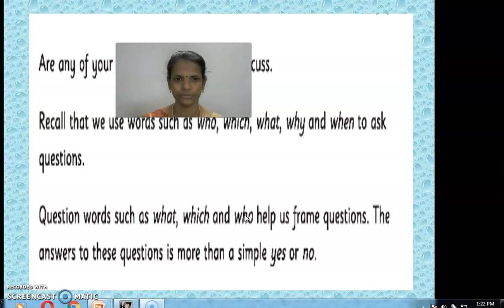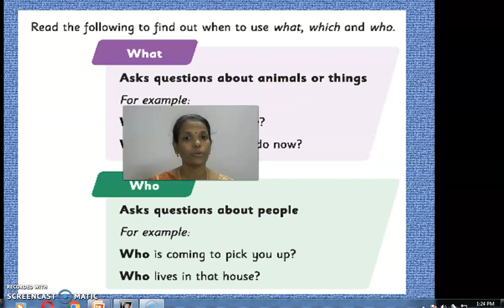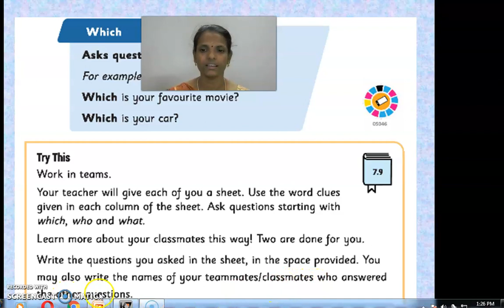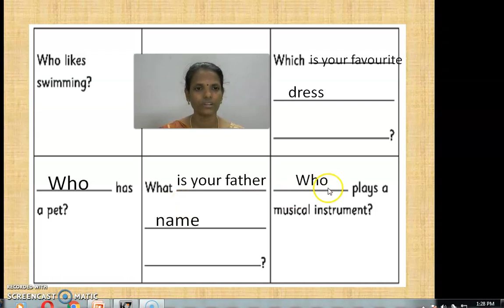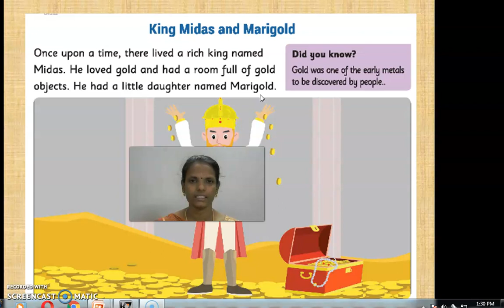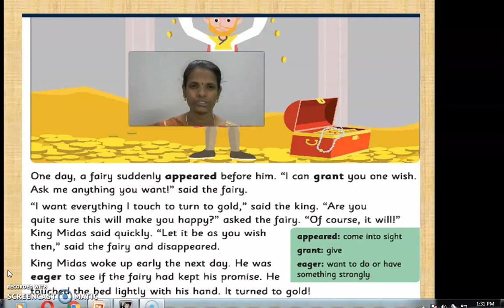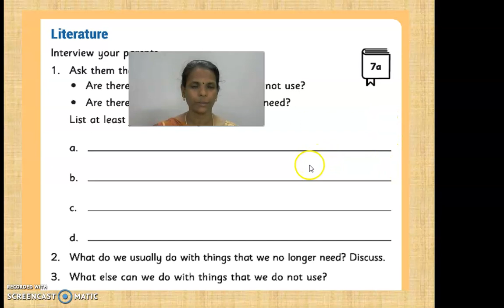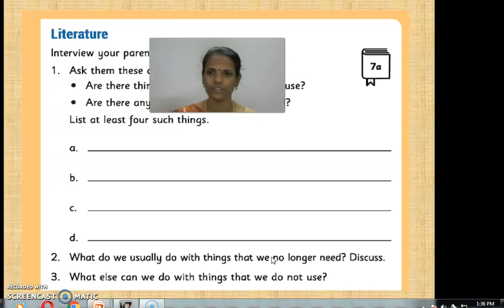GGVS2 SE C7 THE GOLDEN TOUCH P8